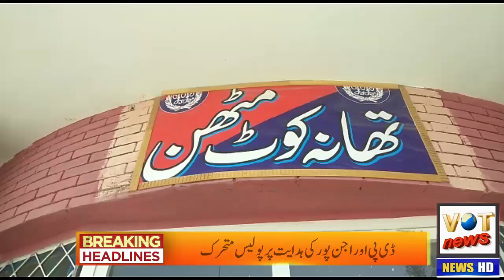کوٹ مٹھن،پولیس کا مورال بلند شہریوں کا اعتماد کیسے بڑھا جانیے👇🏻